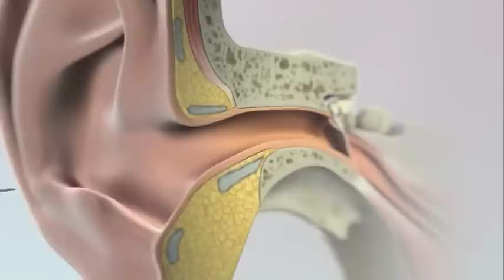Medical Device | MOA Animation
From future technology to life saving procedures, this is a collection of animations from XVIVO's medical device clients. DEKA's revolutionary robotic arm, DARPA's high tech trauma pod, and Philips cancer detection and treatment systems are among some of the concepts and products that are showcased.